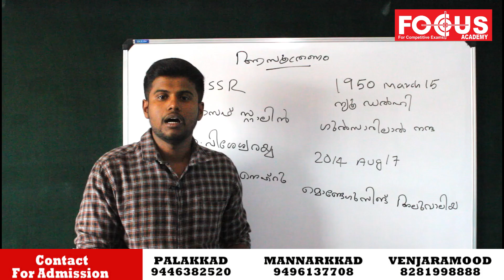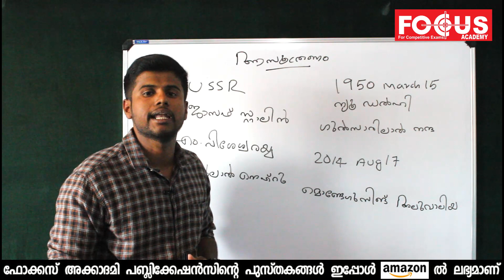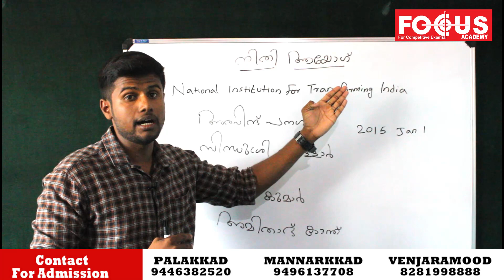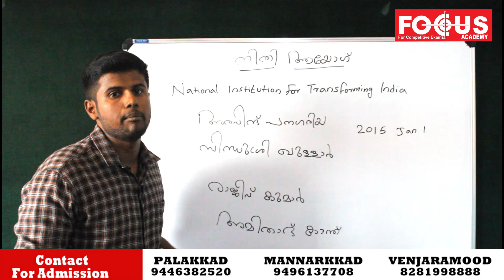Planning Commission | NITI Aayog | PSC Repeated Facts | LDC | Fireman | LGS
The NITI Aayog, established in 2015, is one of Indian democracy's youngest institutions. On 1 January 2015, a Cabinet resolution was passed to replace the Planning Commission with the newly formed NITI Aayog ...
In this video, you can find more details about BITI Aayog & Planning Commission